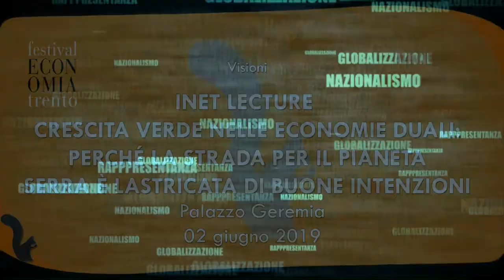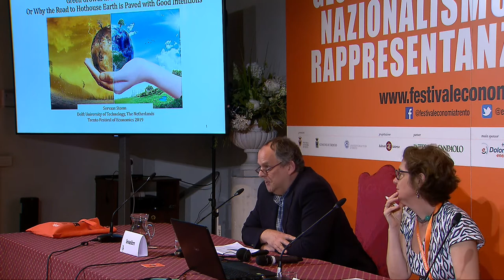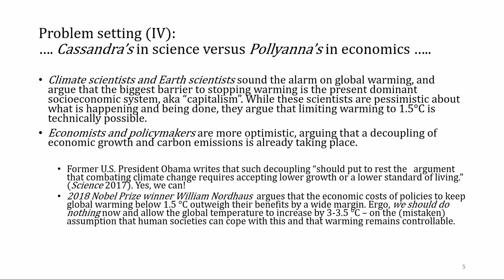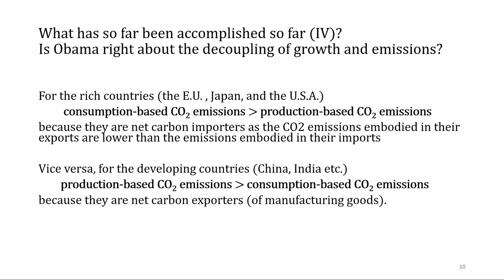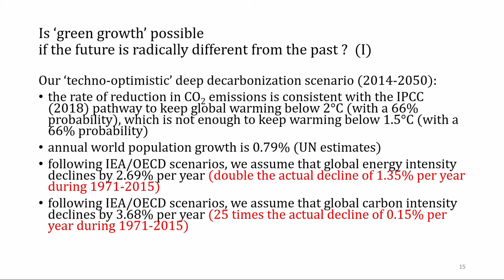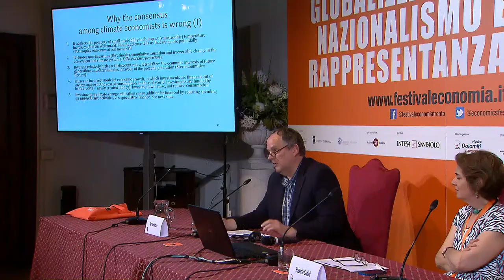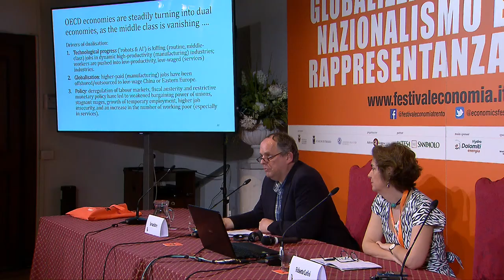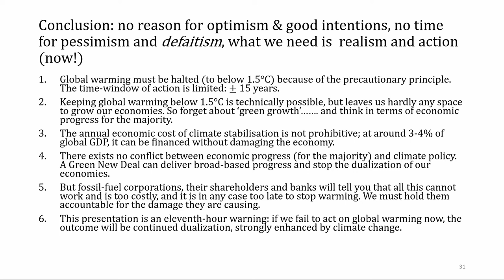STORM Servaas CARLINI Roberta 2019 INET Lecture Green growth in dual economies on why the road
This lecture assesses what has so far been accomplished in terms of decarbonisation and energy efficiency improvements and compares this to what will be needed to prevent further warming of the earth about 2 degrees C. The structural transformation required to reduce carbon emissions in line with the IPCC target is profound, and, as will be argued, cannot be left to markets, private initiative and/or pecuniary nudges. A green industrial policy might accomplish this, but it will have to overcome powerful tendencies towards dual economies in the world's most advanced economies.

Cosa è stato finora realizzato in termini di decarbonizzazione e miglioramenti dell'efficienza energetica? Cosa sarebbe necessario fare per prevenire un ulteriore riscaldamento della terra di circa 2 gradi C? La trasformazione strutturale necessaria per ridurre le emissioni di carbonio in linea con l'obiettivo IPCC non può essere lasciata al mercato.